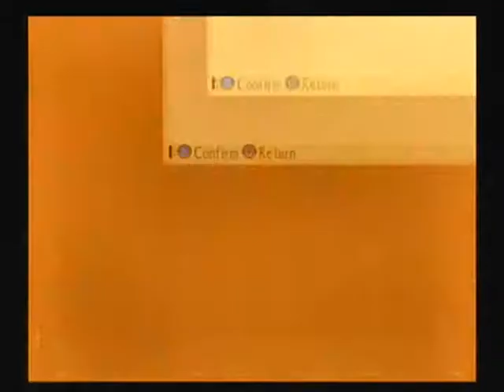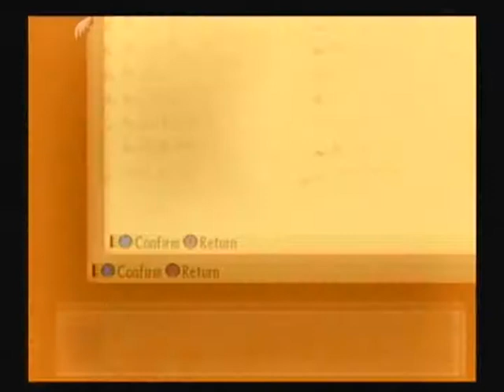Let's Play Tales of the Abyss Ep 142 Finale 2/4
The party finally confronts Van and attempts to free Lorelei, but will Luke survive?

Note:  I split the finale into four parts and will be uploading one per day.